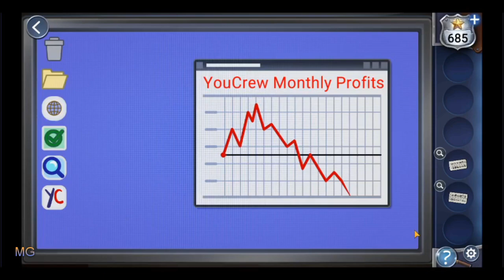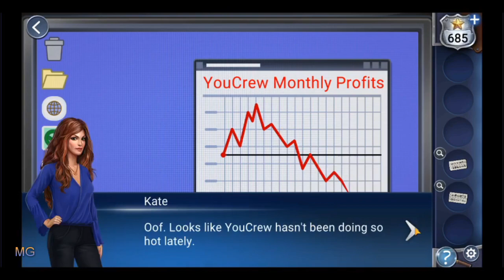Picture Perfect Chapter 7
Walkthrough of Picture Perfect Chapter 7

Detective Kate Gray takes a day-off to attend her friend's wedding. Little does she know it is not a day-off.